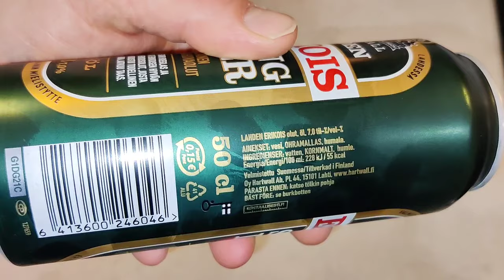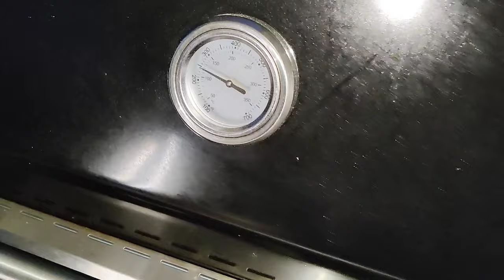KAIKKI VAHVAT OLUET + WILHELM CAROLINA REAPER EXTRA HOT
Maistelussa kaikki ruokakaupan (Prisma) vahvat oluet!